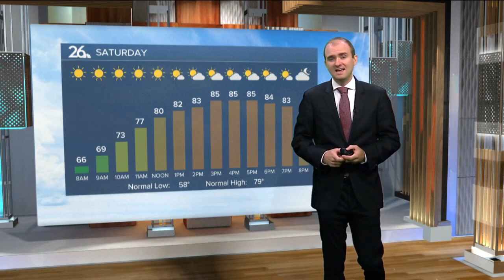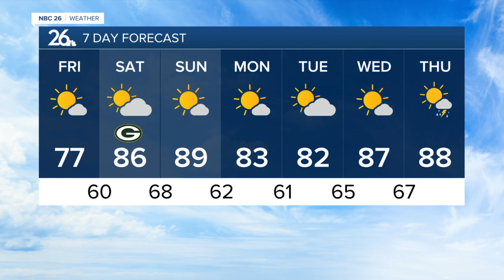Gino Recchia NBC26 Weather Forecast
7 Day forecast for Northeast Wisconsin